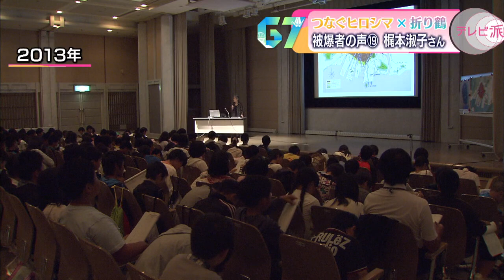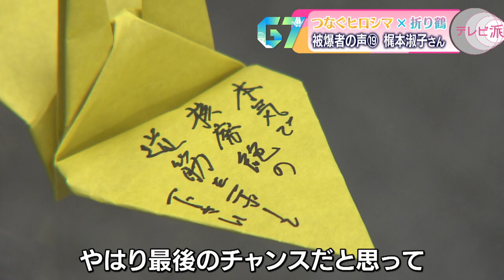【つなぐヒロシマ×折り鶴】被爆者の声⑲ 梶本淑子さん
梶本淑子さんは14歳の時、爆心地から2.3kmにあった学徒動員先の軍需工場で被爆しました。
広島市の伝承者養成事業に参加し、10人の伝承者育成に関わりました。
彼女は90歳を超えてからも広島の悲劇を訴え、核兵器の恐ろしさと平和の重要性を再確認してほしいと願っています。

【G7広島サミット　2023年5月19日～21日開催】
   　広島テレビ　G7広島サミット特設ページ